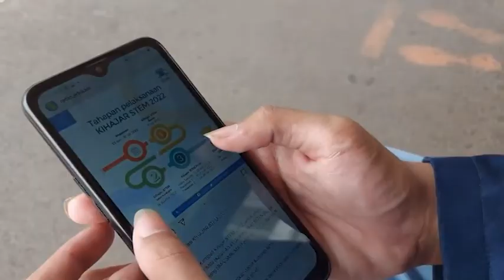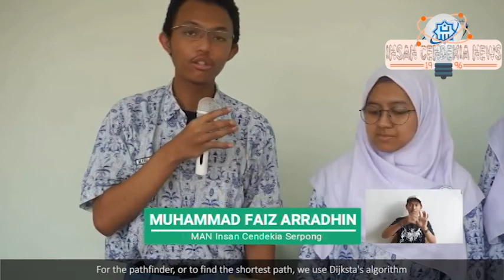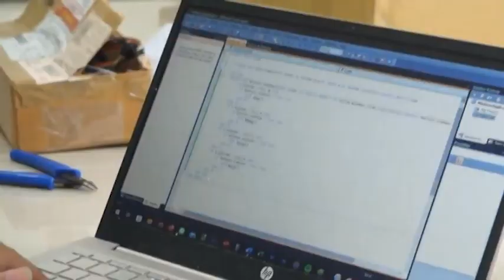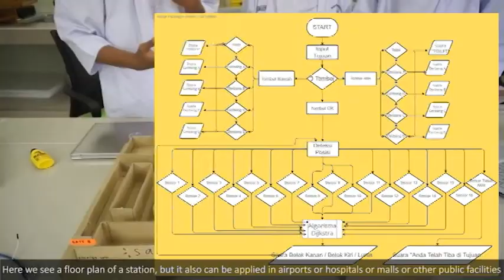[Tim Ter-kolaboratif Kihajar STEM 2022] - MAN Insan Cendekia Serpong - Sahabat Netra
Penyandang disabilitas adalah setiap orang yang mengalami keterbatasan fisik, intelektual, mental, dan atau sensorik dalam jangka waktu lama yang dalam berinteraksidengan lingkungan dapat mengalami hambatan dan kesulitan untuk berpartisipasi secara penuh dan efektif dengan warga negara lainnya berdasarkan kesamaan hak (Yuk Mengenal Penyandang Disabilitas Lebih Dekat, 2018). Melihat kesulitan yang dialami oleh penyandang tunanetra saat berpergian menggunakan kendaraan umum, seperti di stasiun atau di bandara, kami, Tim Cendekia dari MAN Insan Cendekia Serpong berinisiatif untuk membuat suatu inovasi untuk memudahkan tunanetra bermobilisasi secara mandiri. Prototype alat fasilitas umum ramah disabilitas berupa penunjuk navigasi dalam ruangan yang bertujuan untuk memudahkan tunanetra bermobilisasi di tempat umum. Prototype ini menggunakan Light Dependent Resistor (LDR) yang kemudian dihubungkan dengan program yang menggunakan algoritma dijkstra dan menghasilkan output suara berupa petunjuk arah.